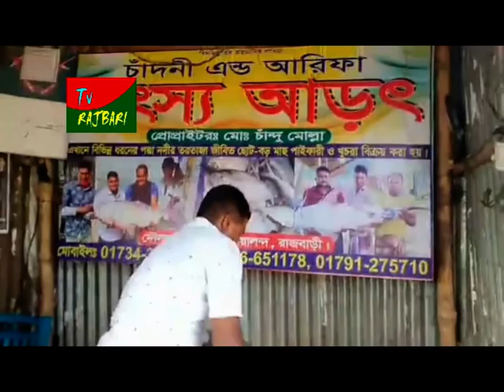দৌলত‌দিয়ায় ১৮ কে‌জির কাতল বি‌ক্রি হ‌লো ২৫ হাজা‌র ৪শ -TV-Rajbari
দৌলত‌দিয়ায় ১৮ কে‌জির কাতল বি‌ক্রি হ‌লো ২৫ হাজা‌র ৪শ
১৮.৯.২১